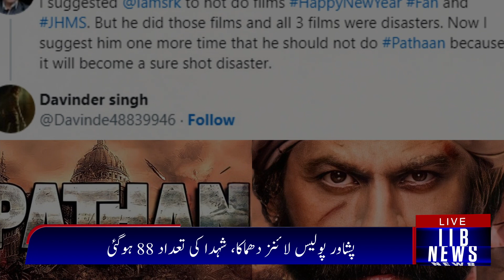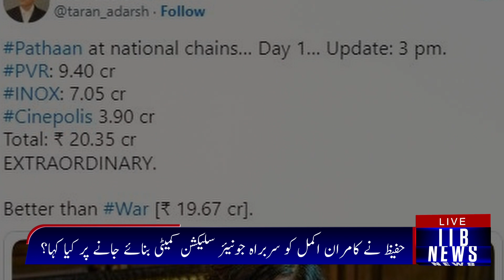انڈین فلم پٹھان میں آئی ایس آئی کا کردار | اس فلم کی مقبولیت کی اصل وجہ کیا ہے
انڈین فلم پٹھان میں آئی ایس آئی کا کردار | کیا اس فلم کی مقبولیت کی اصل وجہ کیا ہے